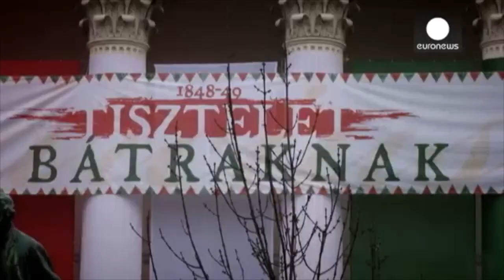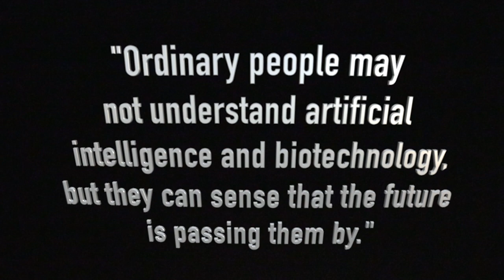The Future of Populist Politics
Why are voters suddenly choosing populist politicians and voting for populist causes?  Is this the "new politics" or will it be a short-lived aberration?  In this short video I try to explain why populism has reared its head again and I make a stab at suggesting how it will play out in the coming years.